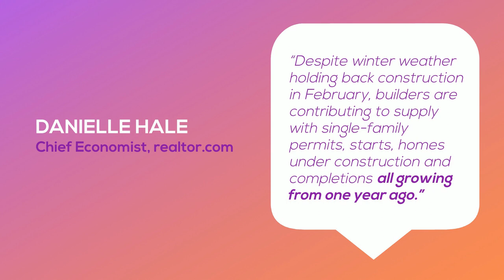Expert Insights on the Budding Spring Housing Market